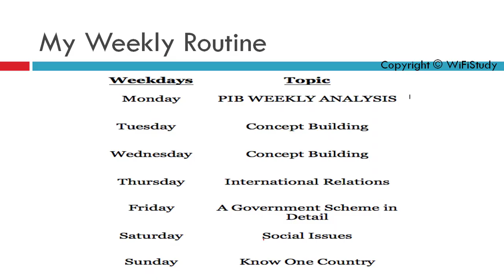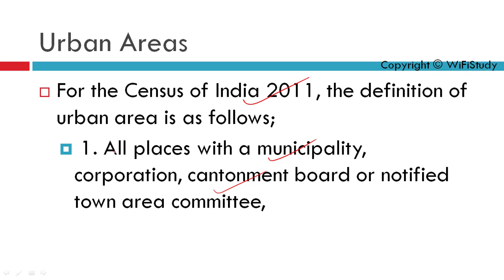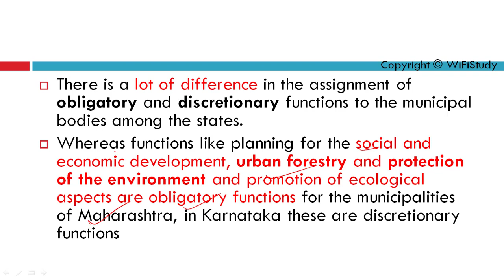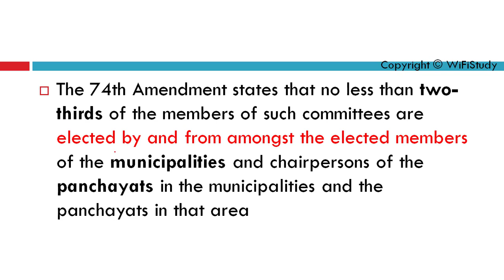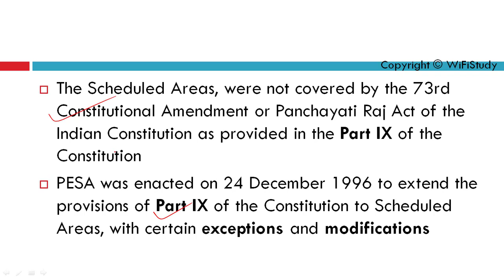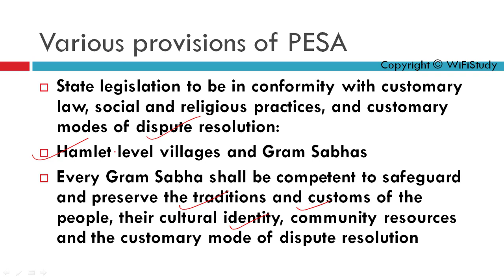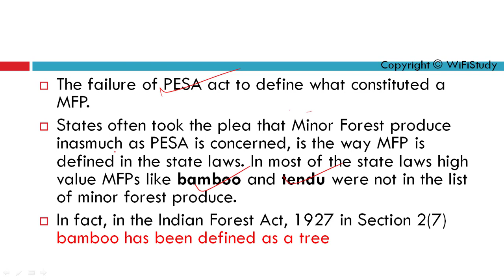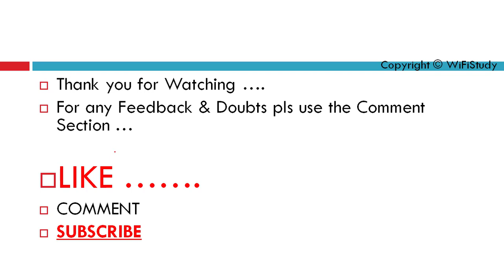Panchayati Raj System in India Part II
This video is in continuation of yesterday's subject regarding the Local Self Government in India.

Happy Learning